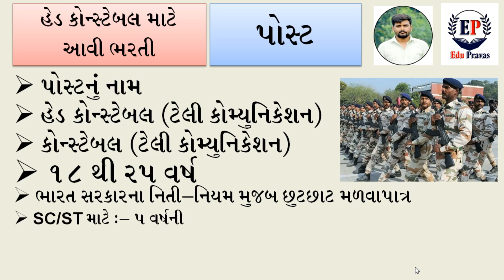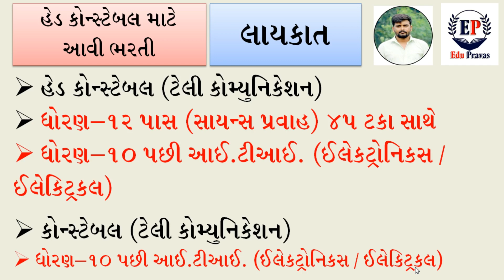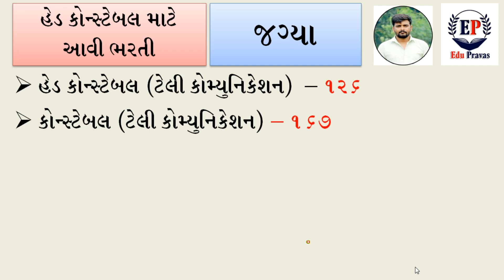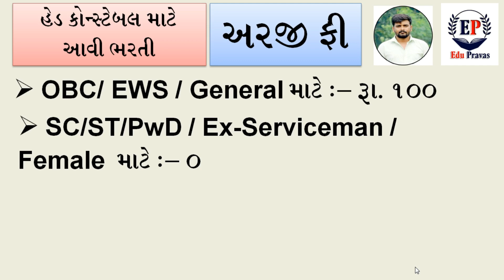ITBP Recruitment 2022 | ITBP Constable Vacancy 2022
ITBP Recruitment 2022 | ITBP Constable Vacancy 2022 | ITBP Constable Recruitment 2022 | ITBP JOB 2022

🔔 Your Query Solved👇
ITBP Constable New Recruitment 2022
itbp gd constable online form 2022,
itbp bharti,
defence jobs 2022,
ITBP Constable Vacancy Gujarat 2022,
ITBP Tradesman Vacancy gujarat 2022,
ITBP Constable Recruitment gujarat 2022,
ITBP GUJARAT NEW JOB 2022,
itbp recruitment 2022 online apply,
itbp vacancy 2022 last date,
itbp upcoming vacancy 2022,
itbp recruitment 2022 online apply kaise kare,
itbp constable how to apply,
itbp driver vacancy 2022,
itbp gd vacancy 2022,
itbp vacancy 2022 10th pass,
ITBP Head Constable Online Form 2022 Kaise Bhare
How to Fill ITBP Head Constable Online Form 2022
ITBP HC Form 2022 Video
ITBP Head Constable Online Form 2022
ITBP Head Constable Form 2022 Registration
ITBP HC Online Form 2022
ITBP New Vacancy 2022
How to Fill ITBP HC Online Form 2022